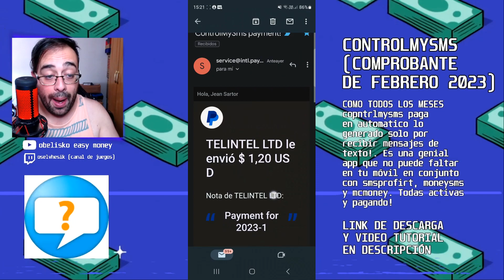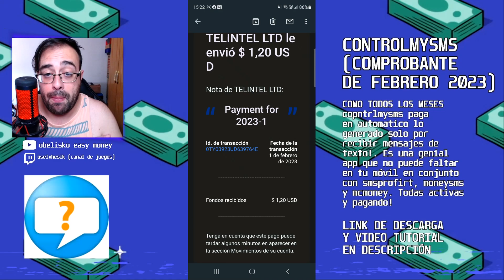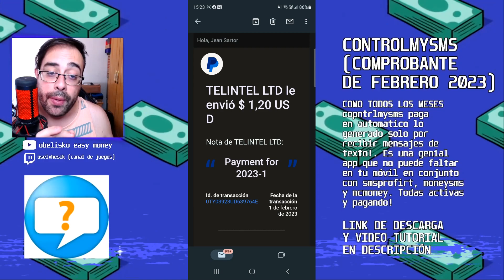CONTROLMYSMS COMPROBANTE DE PAGO FEBRERO 2023⭐gana dinero recibiendo sms a tu móvil Y SIN HACER NADA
🔻ÁBREME AQUÍ🔻
🔻ÁBREME AQUÍ🔻  [Todo lo necesario aquí]

(INCLUYE REPARAR ERRORES POSIBLES EN CONTROLMYSMS)